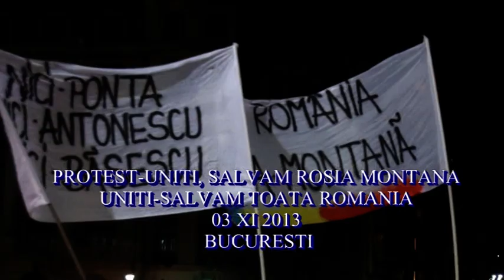PROTEST-UNITI,SALVAM ROSIA MONTANA*03-XI-2013*BUCURESTI